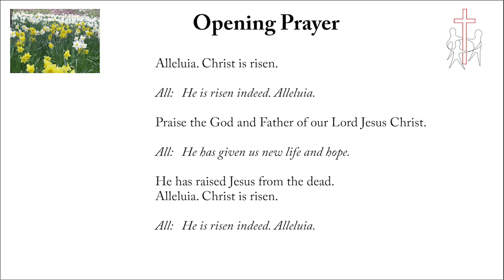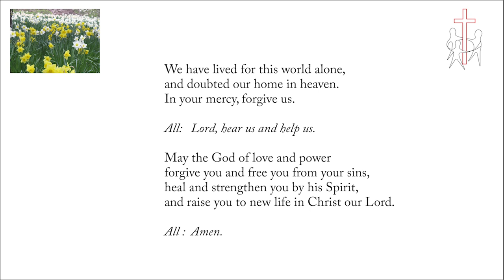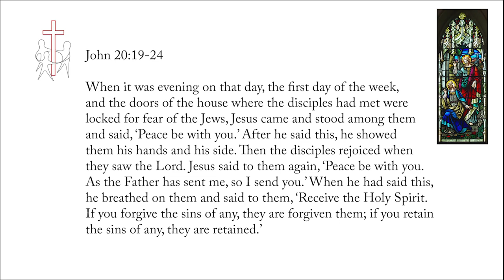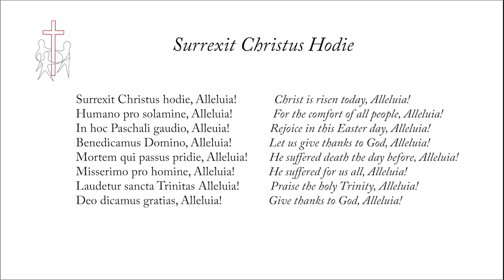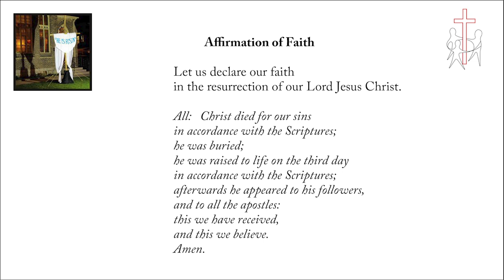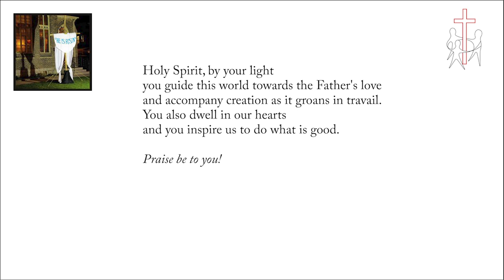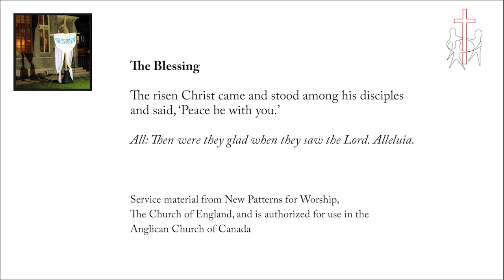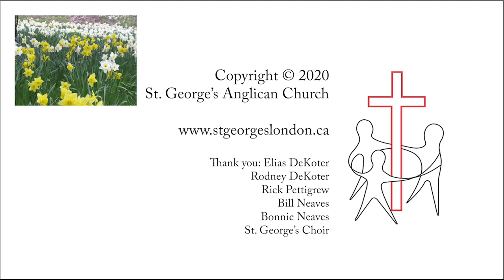Service of the Word in Easter - The Rt. Revd. Terry Dance, April 19, 2020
A Service of the Word in Easter from the Rt. Revd. Terry Dance, April 19, 2020, St. George's Anglican Church, London, Ontario.

If you would like to support our ongoing virtual worship, ministry and mission, you can visit our secure online giving page via CanadaHelps